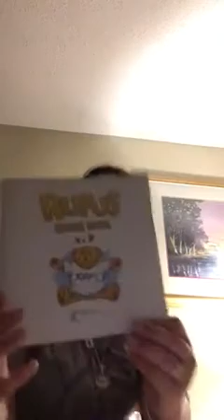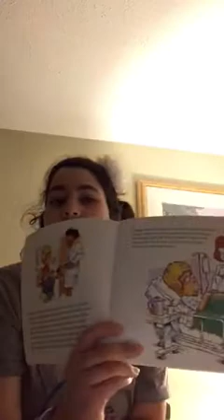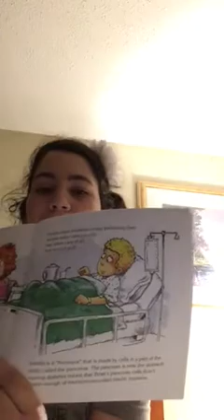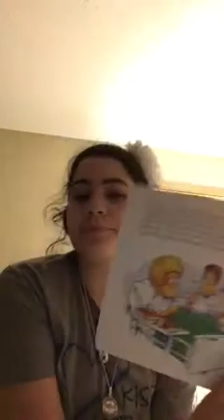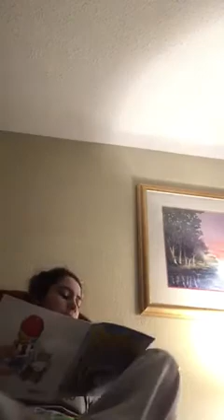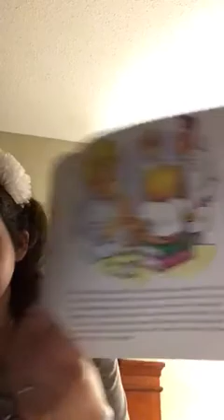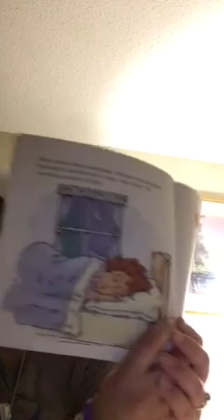Rufus Kids Book Read Aloud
A read aloud for the kids with diabetes book included in the JDRF bag of hope.